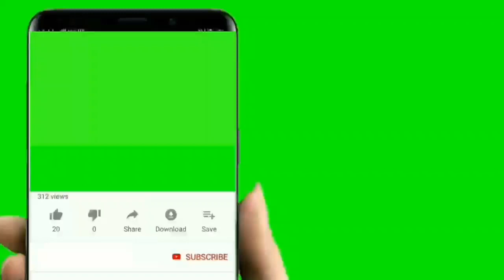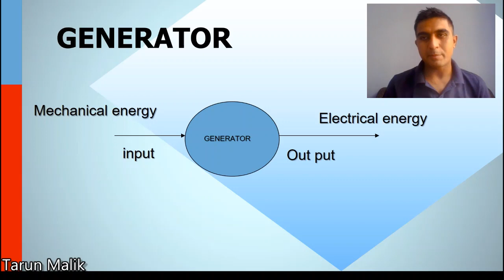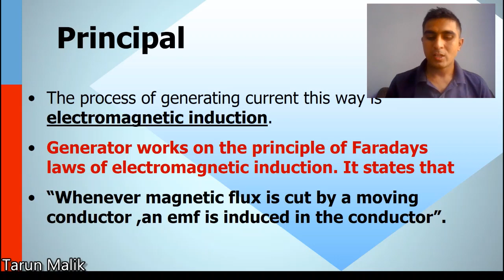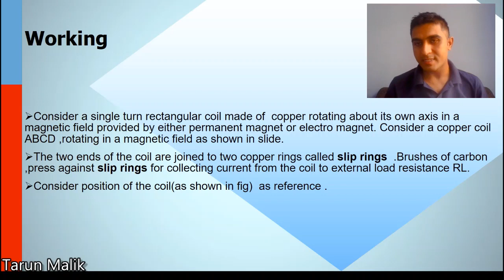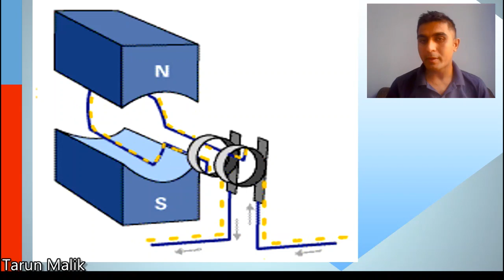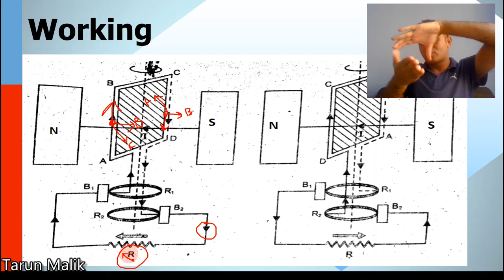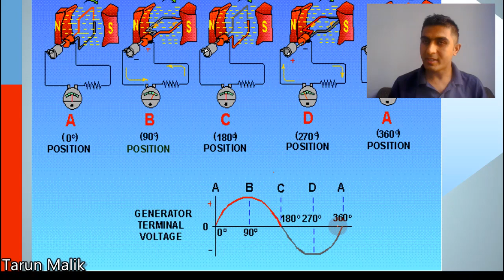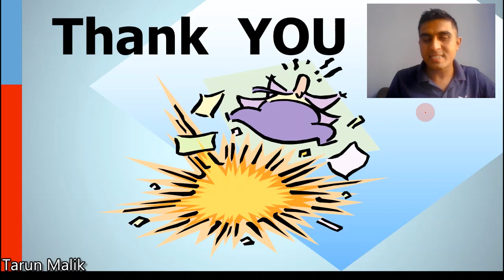AC Generator | Working | Principal | Construction | Electric Generator | Electromagnetic Induction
What is AC Generator,
What is  Working of AC Generator ,
What is  Principal  of AC Generator,
What is Construction of AC Generator,
What is  Electric Generator,
What is  Electromagnetic Induction,

For Class 12, Class 10 and Second Semester Diploma Students